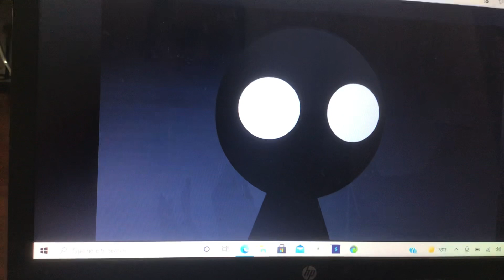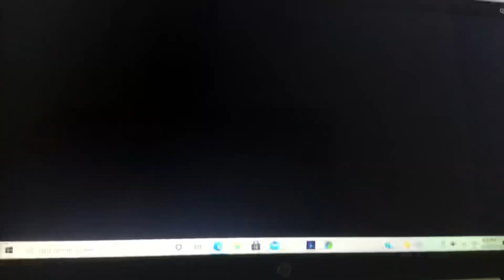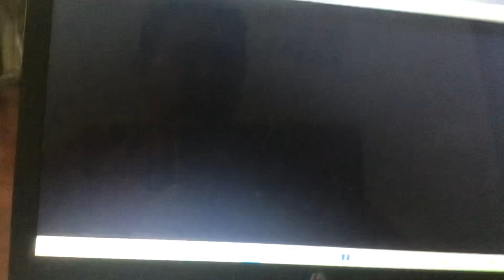Stickman killed me at the end